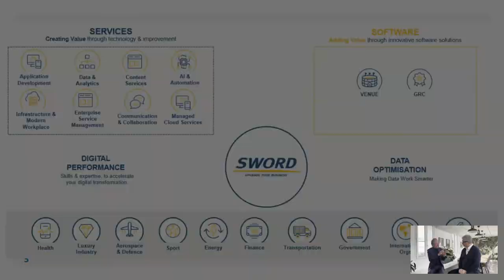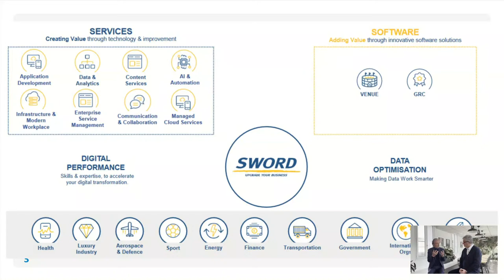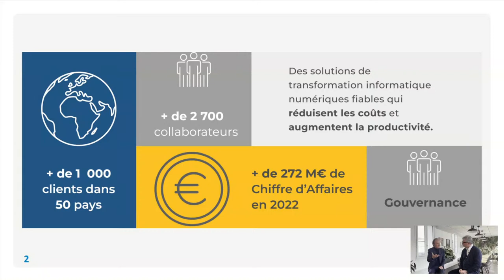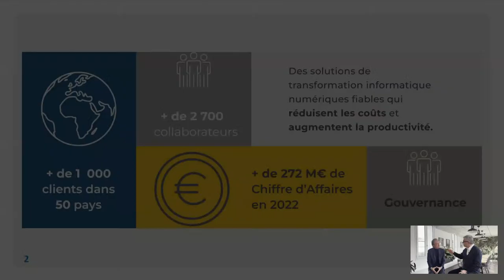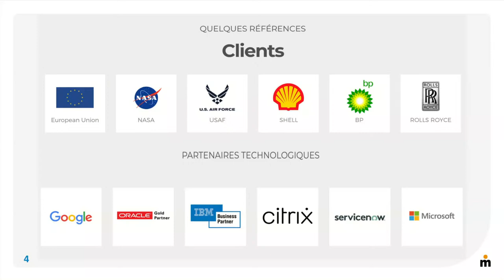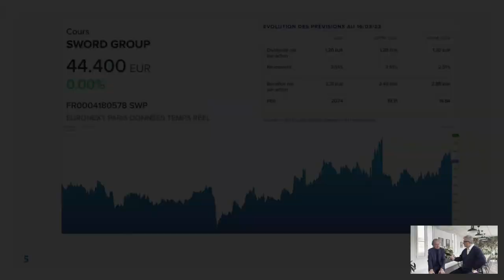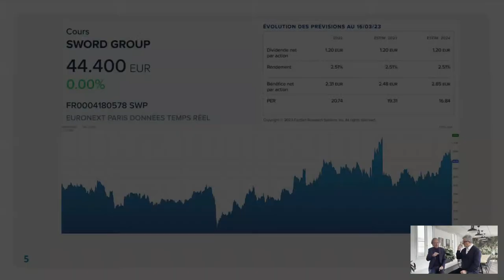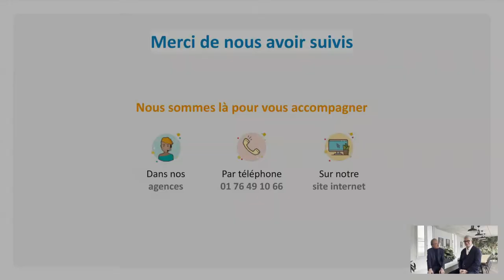Webinaire dédié à la présentation d'une petite valeur cotée : Sword group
Le jeudi 16 mars à 13h30, Marc Fiorentino, co-fondateur de meilleurtaux Placement, reçoit Jacques Mottard, PDG de Sword Group, leader dans le domaine de la collecte de données, de la transformation numérique et des services technologiques, pour un webinaire dédié à la présentation de cette small cap (petite valeur cotée en Bourse).

Découvrez le service Bourse 📈📉 de Meilleurtaux Placement  : Meilleurtaux Bourse Privée.
➡️ une newsletter quotidienne dédiée : le Journal 📰 de la Bourse.